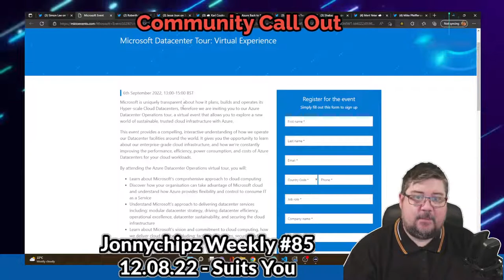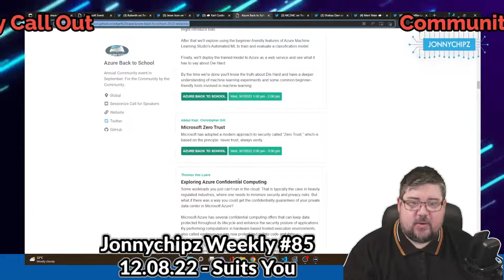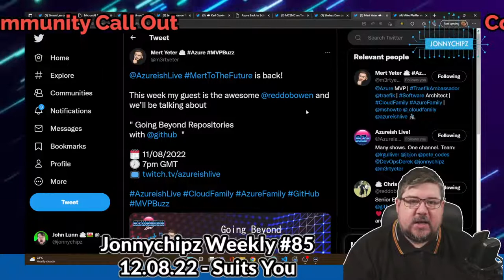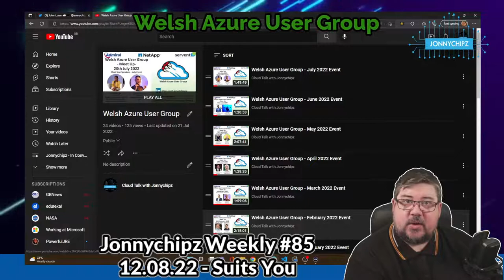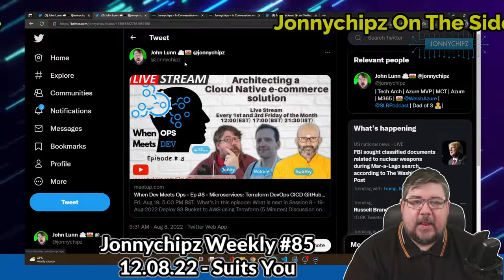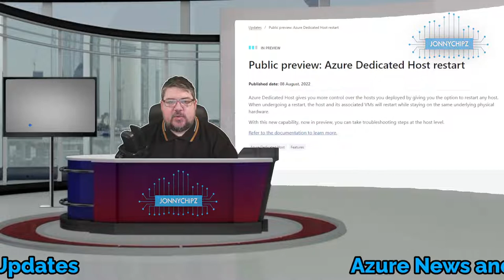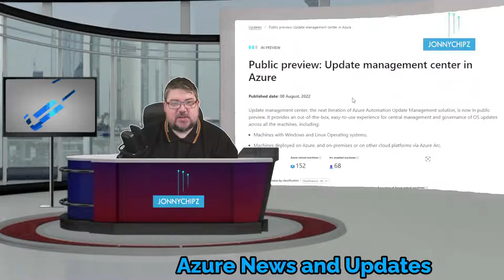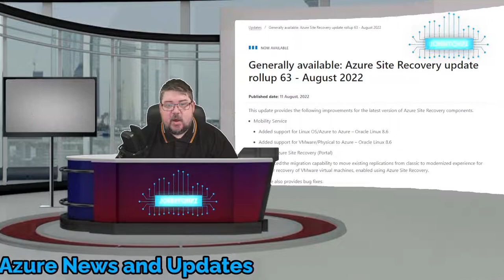Jonnychipz Weekly #85 - Suits You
Released: 12.08.22

Week 85 of my Jonnychipz weekly VLOG, covering the Last Week of Azure News and Updates, Welsh Azure User Group News and some great Community Callouts.

This week I delve into the Azure Updates of the week highlight some key community activity that has caught my eye over the last week and of course talk about events and things I have going on myself!

I base my Community Call outs around the people / companies or tech areas that have caught my eye over the last week! Some community shout outs for this week include:

@mike_pfeiffer @m3rtyeter @ShabazzDarr @mc2mcbe @dwaynencloud @Karl_ITNerd @coder_au @azurethursday @smoon_lee cloudfamily and more!

Thank you for everyone’s fantastic contributions to the community!